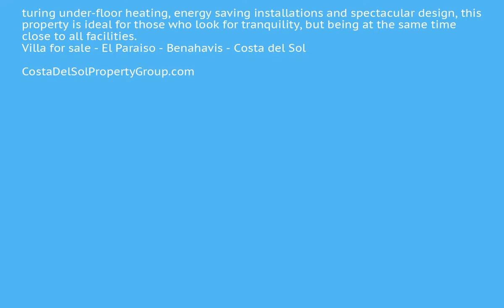4 Bedrooms Detached Villa in El Paraiso, Costa Del Sol FOR SALE &euro; 1,500,000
4 Bedrooms Detached Villa in El Paraiso, FOR SALE &euro; 1,500,000
Exclusive residential villa located in a beautiful complex in Benahavis area, a short drive from Puerto Banus and close to several famous golf courses, as well as to the beach. The property offers stunning views to the Mediterranean Coast, golf courses and Gibraltar. This villa has been designed with all characteristics of an ideal home: spacious, with plenty of natural light and built with high quality materials.
Sitting on a plot of 900 m2 and with a built area of 435 sqm, this fantastic property comprises of 4 spacious bedrooms, 4 stylish bathrooms, a large and cosy living-room.  Furthermore there is a fully equipped kitchen, 2 beautiful terraces, a garage for 2 cars, a laundry area, a gym and multipuropose room. Of course there is an own swimming pool and a private tropical garden, from where you can enjoy unique views. Featuring under-floor heating, energy saving installations and spectacular design, this property is ideal for those who look for tranquility, but being at the same time close to all facilities.
Villa for sale - El Paraiso - Benahavis - Costa del Sol
Covered Terrace;Fitted Wardrobes;Private Terrace;Ensuite Bathroom;Marble Flooring;Double Glazing
Close To Golf;Close To Shops;Urbanisation